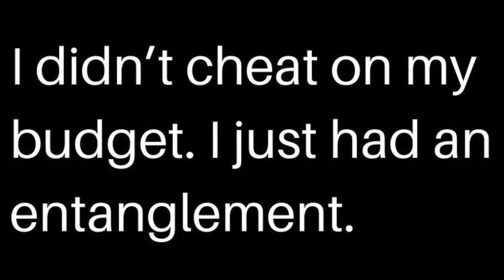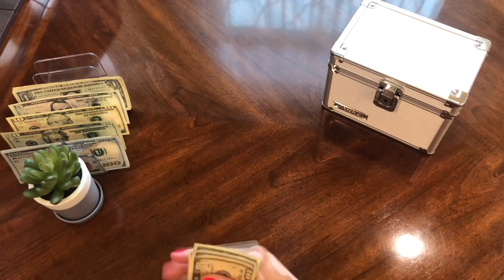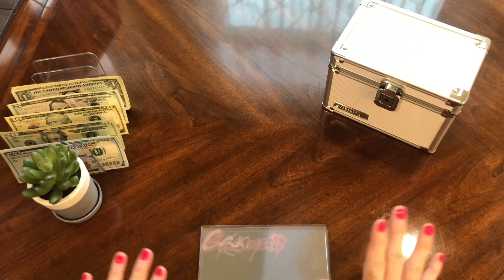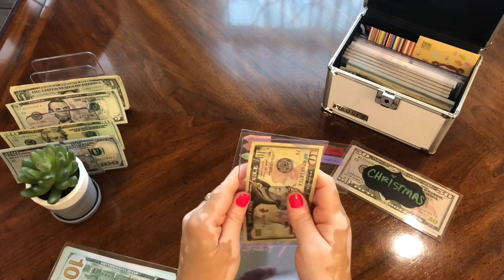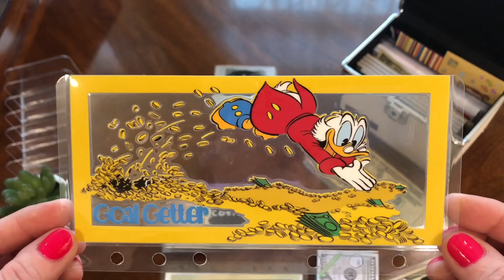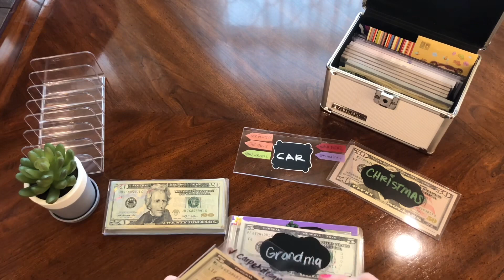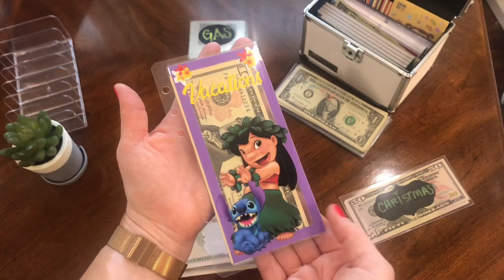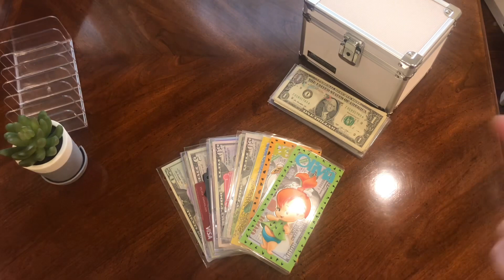Stuffing Cash Envelopes and Sinking Funds plus New Cash Envelopes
Still playing catch up with editing these cash envelopes, cash stuffing videos! I’m on grind mode now though since it’s Friyay!🎉

🤍 Virtual Tip Jar 💰, anything helps, we
thank you in advance and we appreciate your support 💚✨:

________✨✨2021 GOALS✨✨___________

      $300 every 14 days = $6,000.00
✔️ $1000 saved for each of my kiddos
✔️ $1000 to an Emergency fund
      $Chip away debt with any leftover $

cashstuffing, Cashenvelopestuffing, sinkingfunds, taxrefund, budgeting, cashenvelopes walletcashenvelopes Quarterlywrapup, and all the things money.